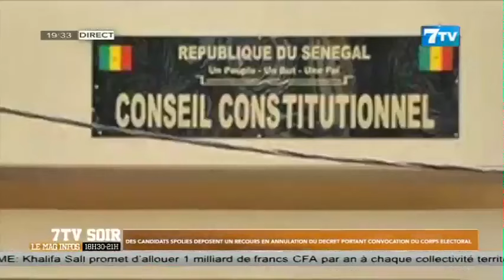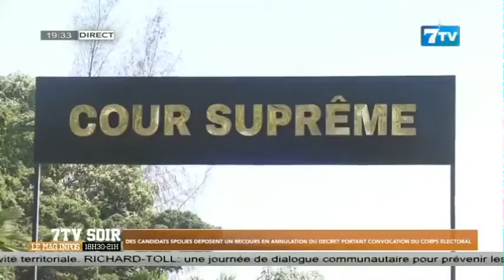Des candidats spoliés déposent un recours en annulation du décret convocation du corps électoral